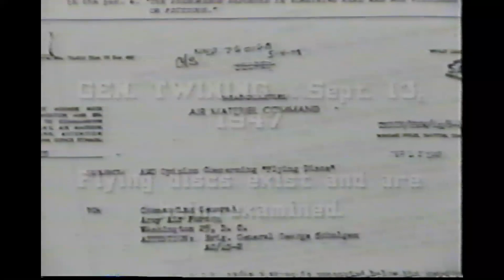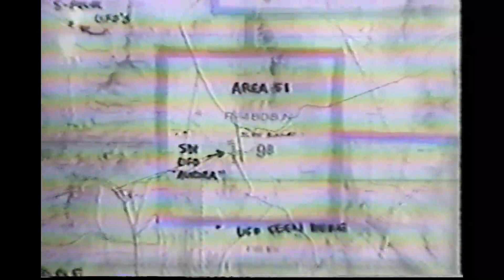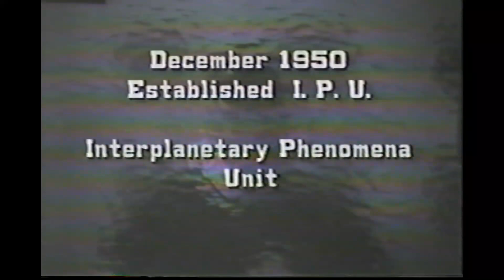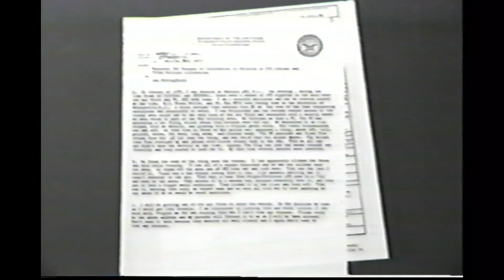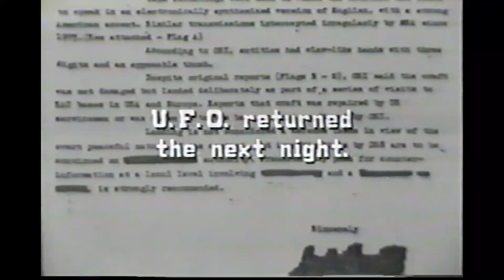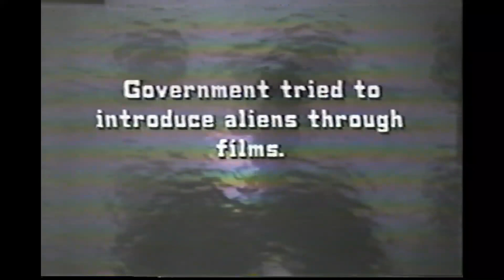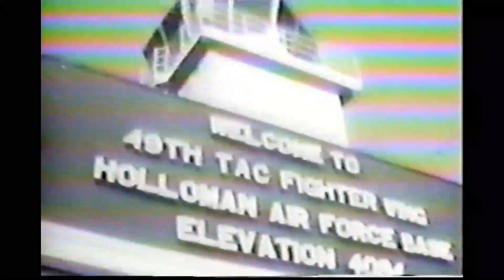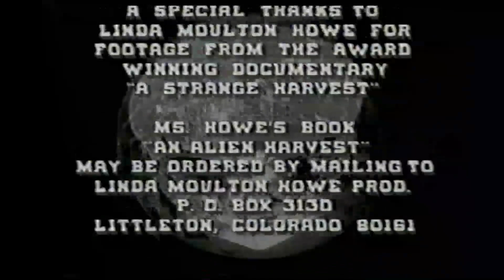Alien Files 1992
VHS Documentary about UFO's, Roswell, Project Grudge, Truman Document, and the National Security Act of 1947.

Uploaded by "ElBrujoExtrano"